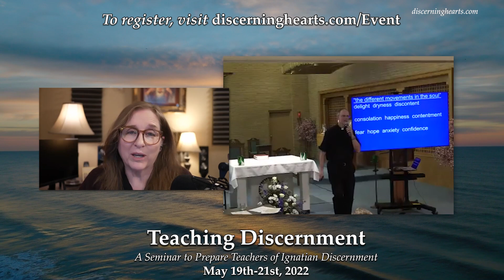Teaching Discernment /w Fr. Timothy Gallagher - In-Person Seminar and Webinar - May 19th-21st, 2022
TEACHING DISCERNMENT
A Seminar to Prepare Teachers of Ignatian Discernment
with Fr. Timothy Gallagher

May 19th-21st, 2022
at St. Stephen the Martyr Catholic Church in Omaha, NE
OR
Available as an Online Webinar through Zoom

What to expect:
Father Gallagher will share the teaching pedagogy he has developed for instructing others in the Fourteen Rules for the Discernment of Spirits and will assist participants to find their way as competent teachers of these invaluable tools for the daily spiritual life.

The Teaching Discernment Seminar is designed for:
Individuals who are acquainted with St. Ignatius of Loyola’s Fourteen Rules for the Discernment of Spirits (First Week Rules)
Individuals who wish to share the Fourteen Rules with others
Individuals who wish to share the Fourteen Rules in programs of spiritual formation, parish groups, retreat settings, in the home with friends, and any similar setting.

The In-Person Seminar  –

The sessions are comprised of an initial lecture, various practicum presentations, small-group discussion, and big group sharing and synthesis.

The celebration of the Holy Eucharist will be offered daily. Reconciliation will be available, as well as times of Eucharistic Adoration.

Breakfast and Lunch are included in the registration fee.

Seminar participants will have access to archived videos

PLEASE NOTE: This is a daytime seminar. Out of town participants will need to arrange for their own dinner and lodging.

The Webinar Conferences –

This experience is for those who cannot attend the more extensive in-person seminar.  You will be able to access the lectures and handouts offered during the seminar.

There will be an opportunity for the webinar community to have exclusive Q & A sessions with Fr. Gallagher.

Webinar participants will have access to archived videos following the seminar.